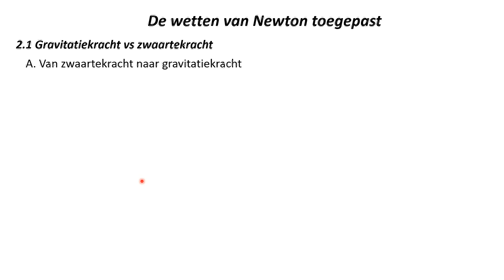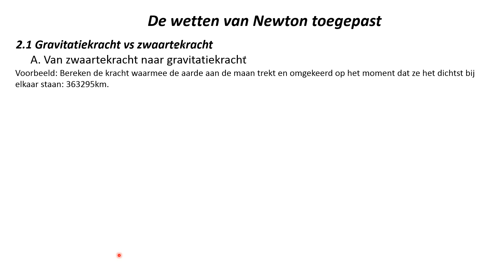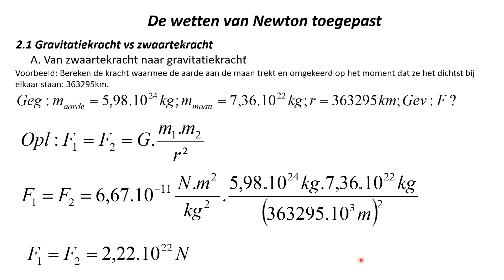FV6 3 De wetten van Newton toegepast 1AB De gravitatiekracht